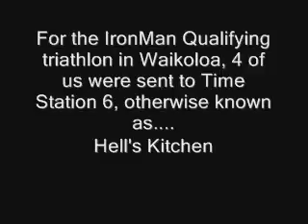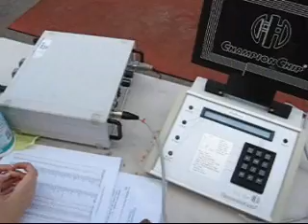IronMan Qualifying Round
We got put in Hell's Kitchen at the Kokua IronMan this year, and these are just random clips I took while we were out in the middle of nowhere.